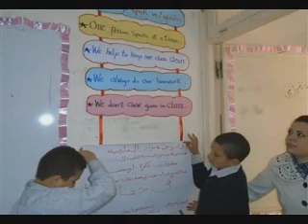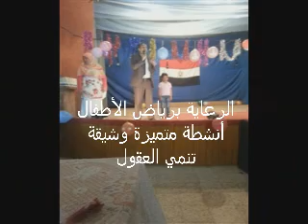انجازات مستر عزت 2014 / 2015